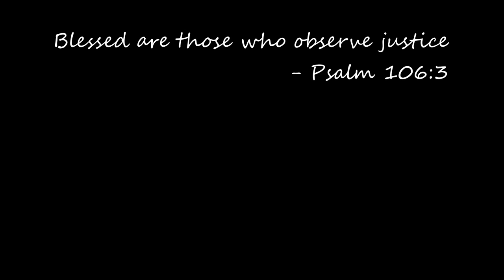The Assault on Foy - A Hell Let Loose Story of War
0:00 Intro
1:09 Initial Assault
3:03 Taking the City
9:40 Finish The Fight (Push)
17:55 Victory

Hell Let Loose Gameplay, but you get to enjoy a story, too!

Like tactical games? USE MY GAME STORE to purchase what you see on the channel

How to support:

Tip: If you’re feeling generous and like the content, I’ve got a tip jar. Tippers will be shouted out with great respect in my next video. All tips go to bettering my gear and vids